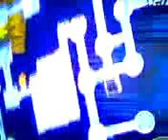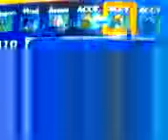Castlevania curse of darkness- Conhecendo os I.D.'s- Parte 2: Evoluindo para Lyitey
Aprenda a destruir aquelas estátuas que ficam bloqueando a porta!